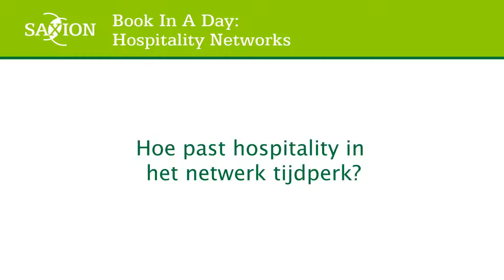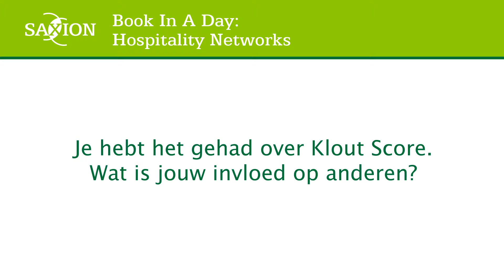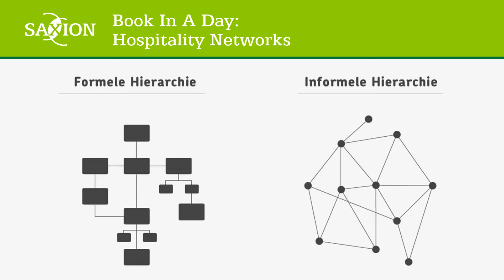Interview met Menno Lanting